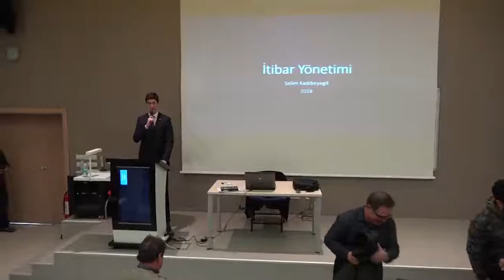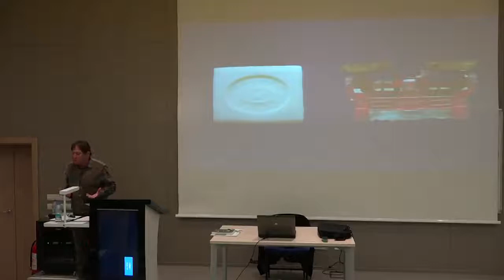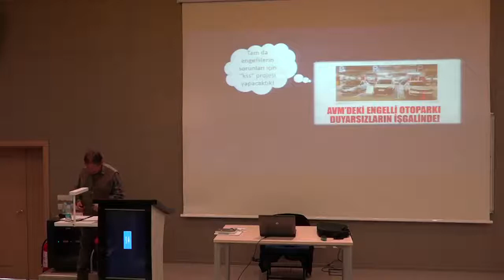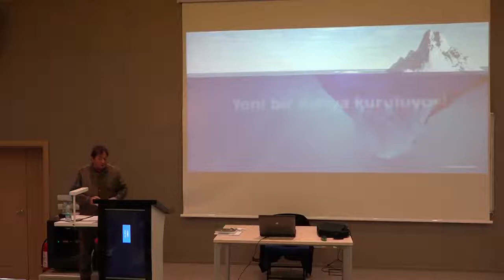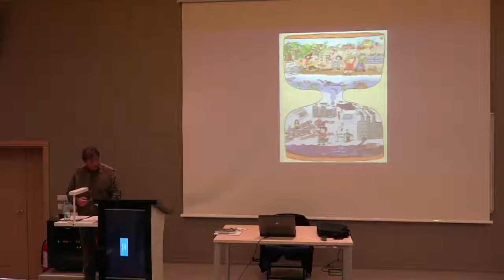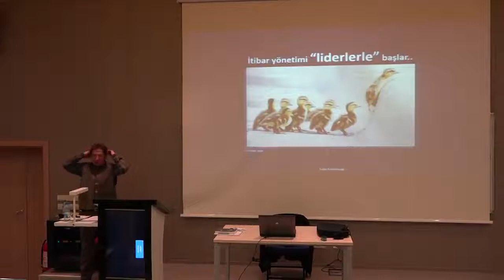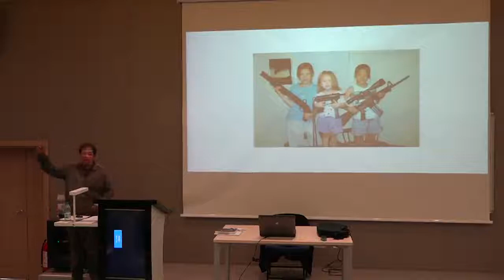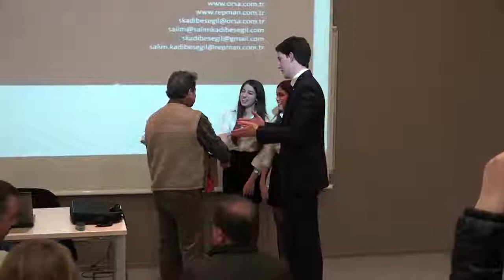""İş Dünyasında Kurumsal İtibar Yönetiminin Etkileri ve Geleceği"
Yaşar Üniversitesi Ekonomi Topluluğu ""İş Dünyasında Kurumsal İtibar Yönetiminin Etkileri ve Geleceği" başlıklı konuşma. 21 Şubat 2018. İtibar Yönetimi dünyasında bir ufuk turu; kaybolan değerlerini bulmaya çalışan şirketlerin itibar liginde olmaları mücadelesi nasıl şekilleniyor?